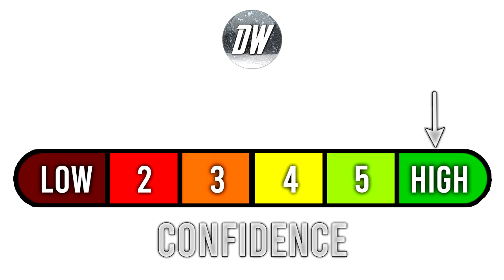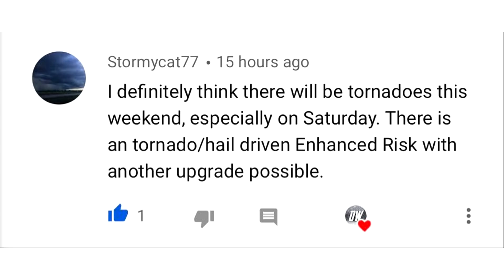Major Winter Storm... 5 Feet of snow, Tornado Outbreak...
In today's video we talk about the ongoing Extreme Winter Storm, which includes a possible Tornado Outbreak, and also a Potentially Historic Snowstorm!

That Tornado Outbreak got upgraded to a 15% chance just before I uploaded this video, so you guys got probably the easiest comment of the day ever. This Tornado outbreak has a lot of potential, it's an unusual set up and we are dealing with moisture reaching areas that typically don't see it this time of year. That combined with the Very High Shear that is typical of early spring months is a recipe for big tornadoes.

The Snowstorm is clearly going to be a major situation... Feet and feet of snow for Wyoming and Colorado.